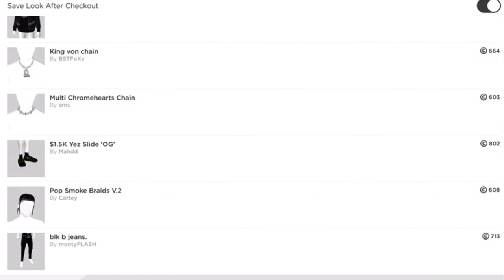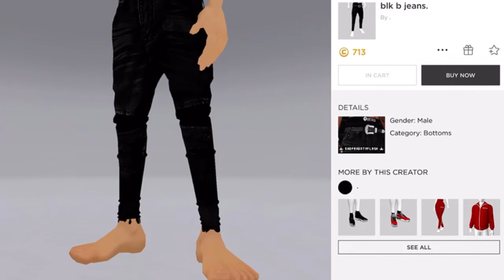imvu dope male outfits//